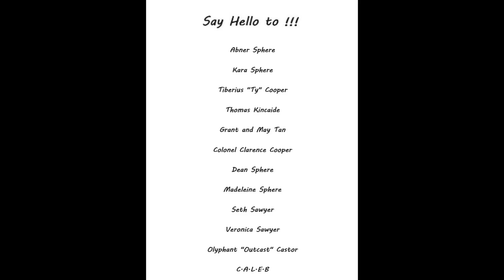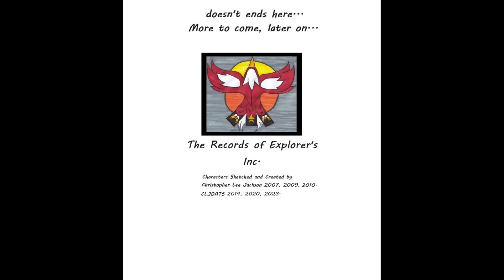CLJOATS Presents DEMO: The Records of Explorer's Inc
The Last of my Topaz Series and it's Sketchbook. Say hello to "The Records of Explorer's Inc." and it's Tale "The Dashing Eagles: Treasures of Explorer's Inc."

Story Synopsis.
A tale about a team of hi-flying, death defying stunt airmen who call themselves "The Dashing Eagles" seasonally known to entertain the residents and citizens of Albatross City with their uniquely designed airplanes. Recently, several rare artifacts was stolen a archaeologist/museum corporation called "Explorer's Inc".

Where to make a purchase so you can obtain a copy of one of my Books or
looking to buy Commissions or Caricatures from me?

Where to contact/reach/interact with me.